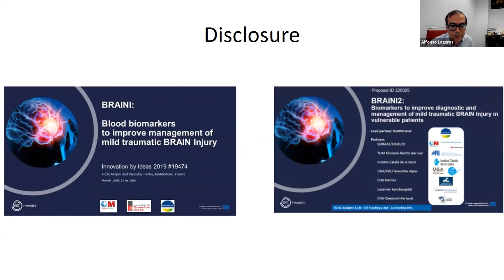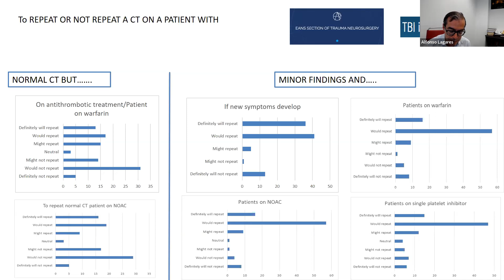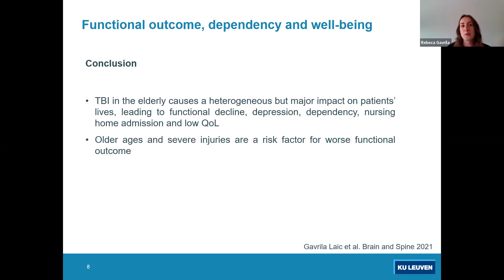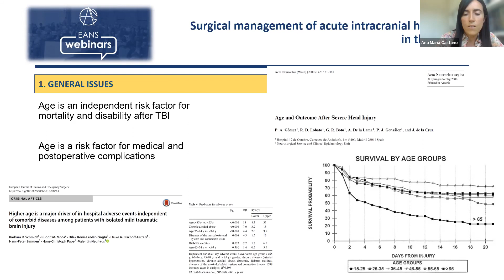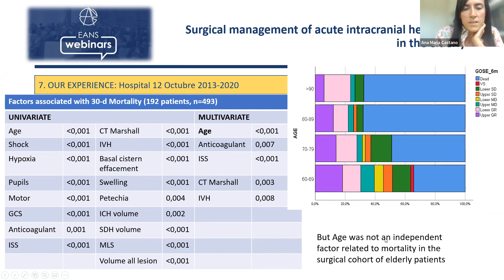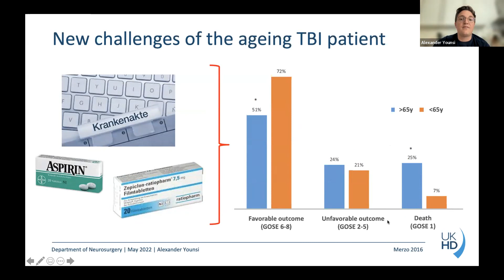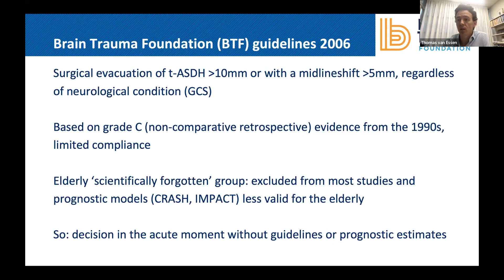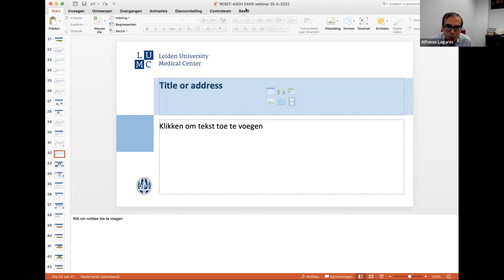EANS WEBINARS: TBI IN THE ELDERLY